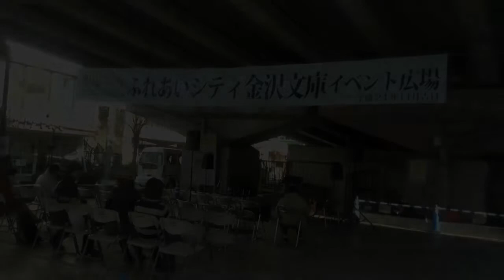アコ趣味 ライブオープニング動画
アコ趣味のアコースティック・ライブCMです。